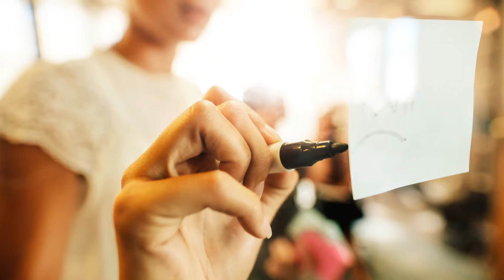Lousa de Vidro Extra Clean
A Lousa de Vidro Extra Clean não possui ferro em sua composição deixando sem a tonalidade verde e 100% transparente.